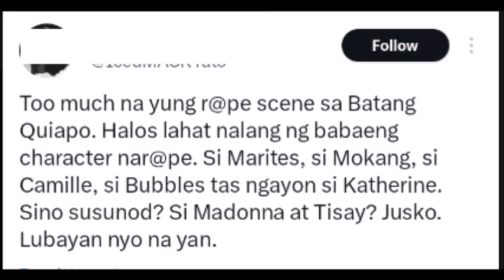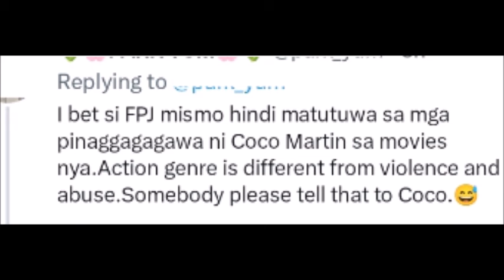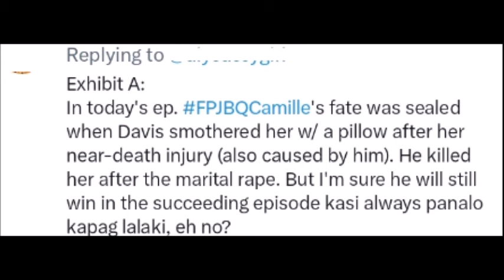COCO MARTIN SINISIRA ANG LEGACY NI FPJ? BQ PURO RAPE SCENE HINDI DAW MAGANDANG EHEMPLO SA KABATAAN